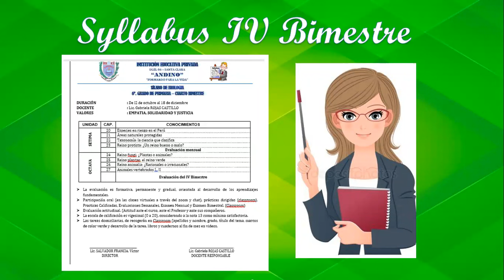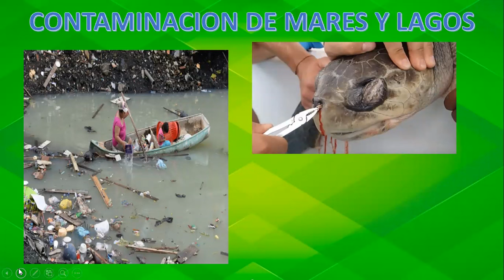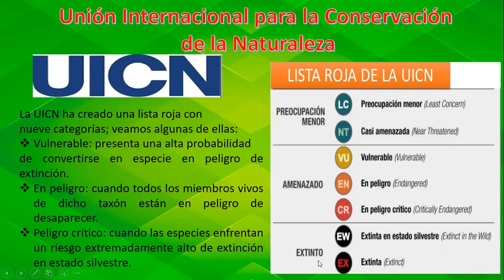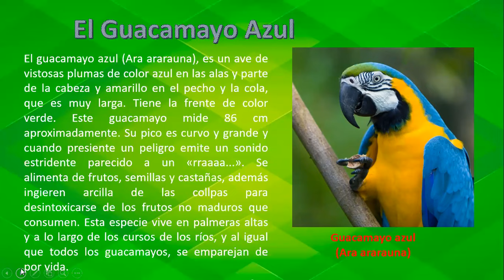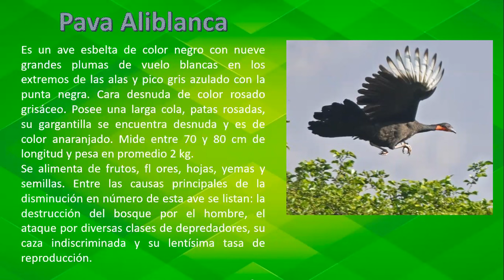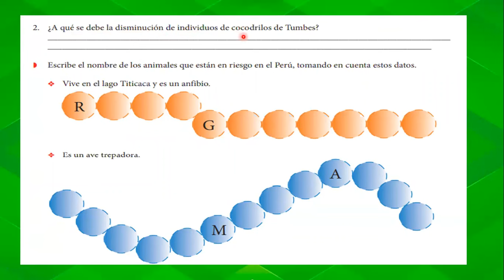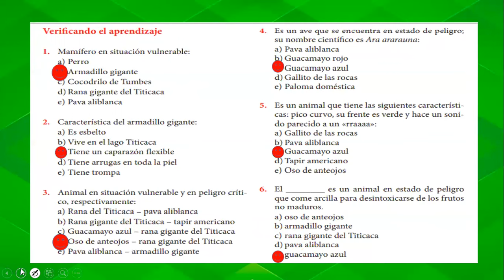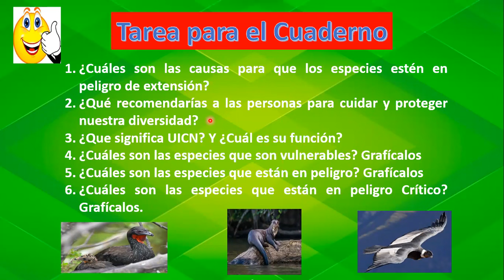BIOLOGIA 12 10 2020